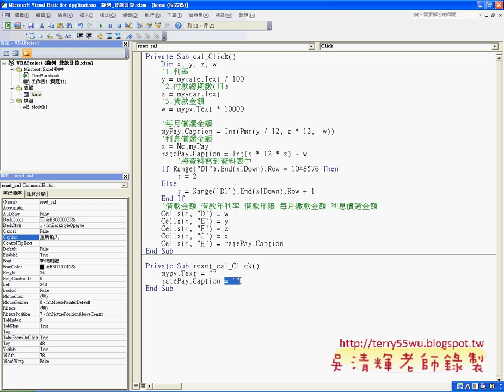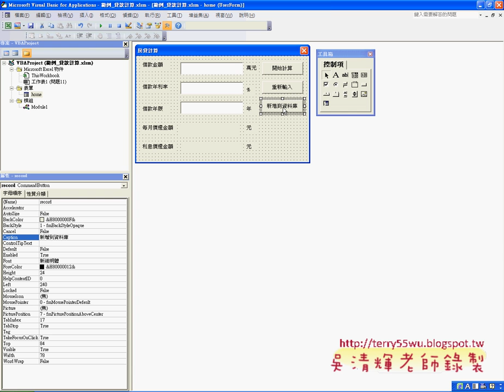07 運用自動提示與清除資料EXCEL VBA與資料庫 吳老師)2